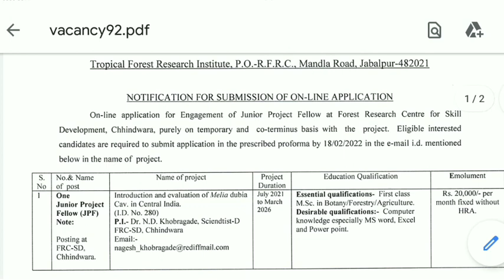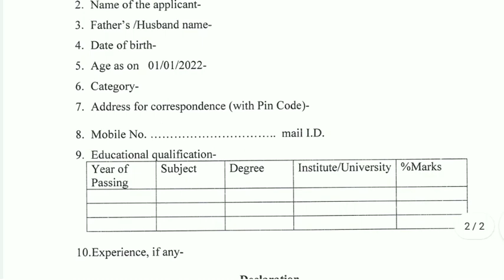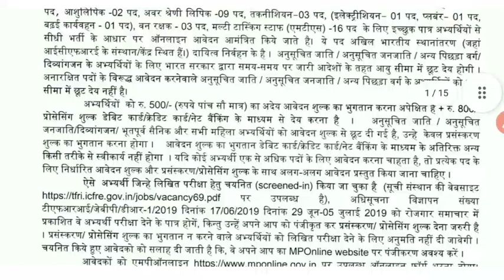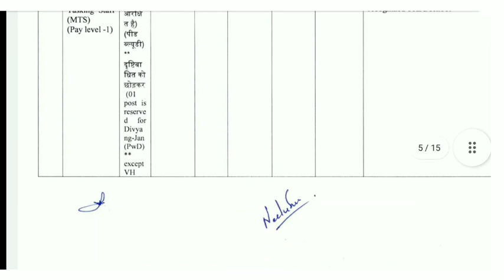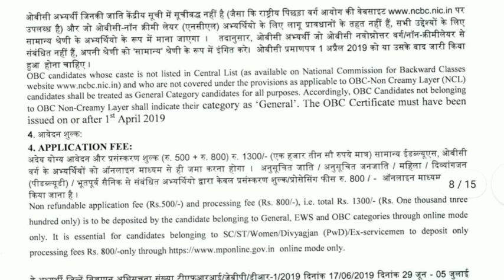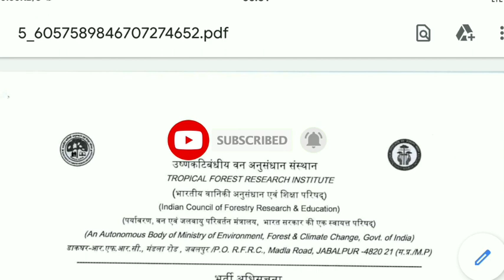TFRI Jabalpur MP Requirements 2022 || TFRI Forest Guard/LDC/MTS/Vacancy 2022 || TFRI Van Vibhag Job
👉PDF link:- Available for Telegram group

Agriculture Related Education
QQ

Agriculture Latest Jobs 2022 || Agriculture February month agriculture vacancy || Agriculture Education World You tube channel

@BHU WORLD
@BHU WORLD 2.0
@Hi-Tech Classes Udaipur
@krishi kranti IG
@Vivekananda Agriculture Academy
@Agriculture Education World
@Agri Mantra
@ASP Coaching Jaipur - (Agri Sucess Point) Official
@Shree Govindam Classes,Udaipur
@BND CLASSES, MANOHARPUR (JAIPUR)
@Tiwari Agriculture Academy Kanpur
@Farming Leader
@Farmer Cooking

Samastipur (Bihar) India